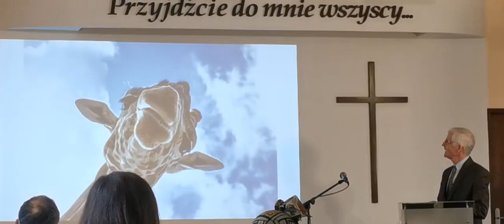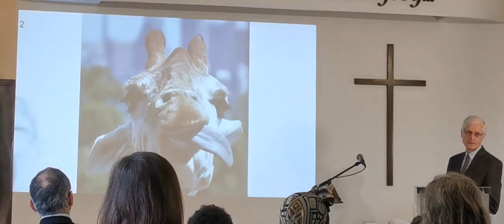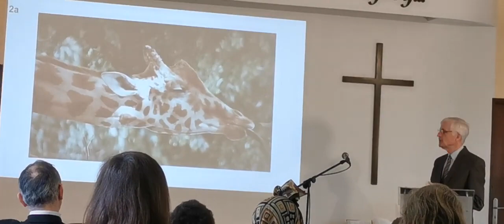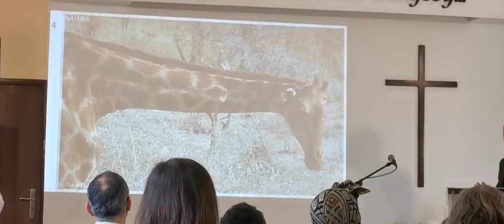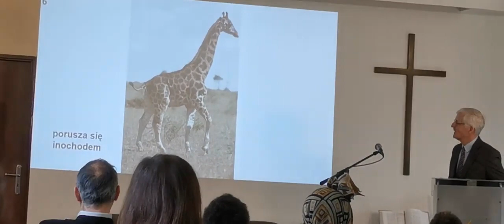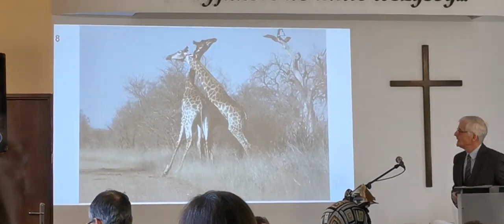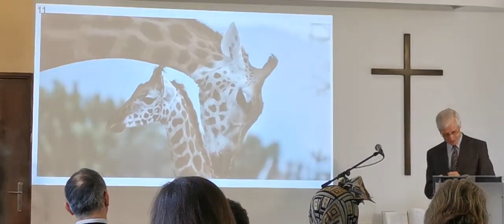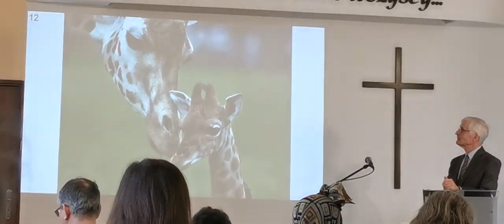Co to za zwierzę?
Żyrafa - Radom 1 kwietnia 2023